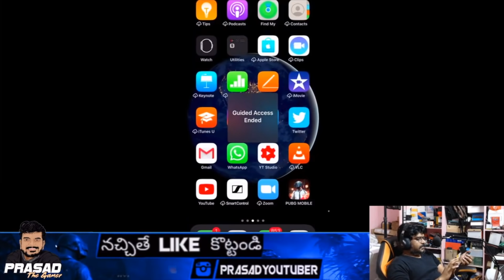Ultimate Fun : When We Try To Speak in Hindi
Support me :)